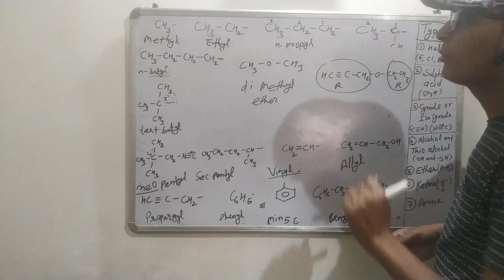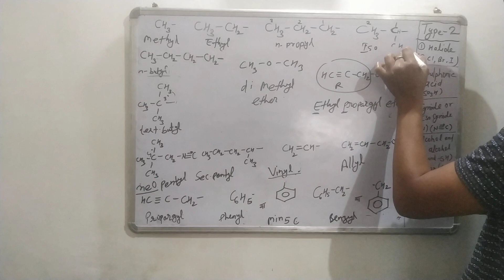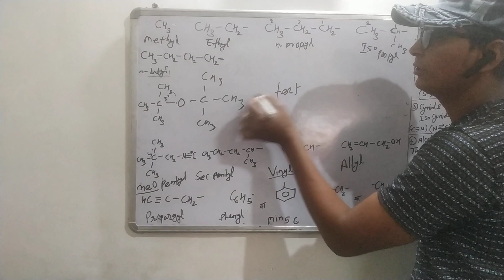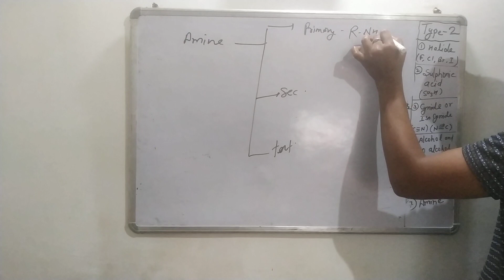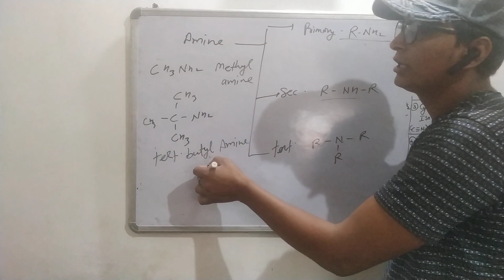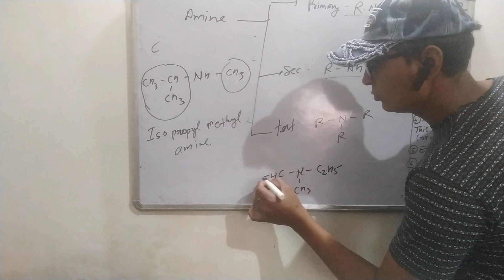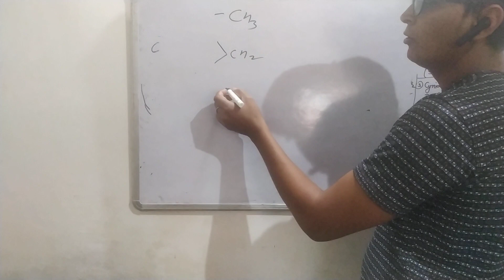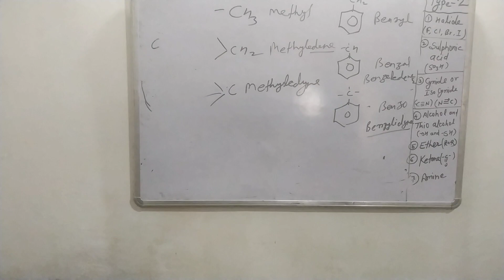Names of Organic Chemistry Part 2 CommonName 11th 12th || NEET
CBSE and RBSE board NEET, JEE And RPSC Grade I and II

In this video we are learning about Common Name of Organic Compounds for more videos visit following link :-